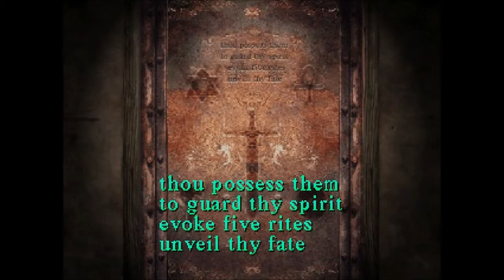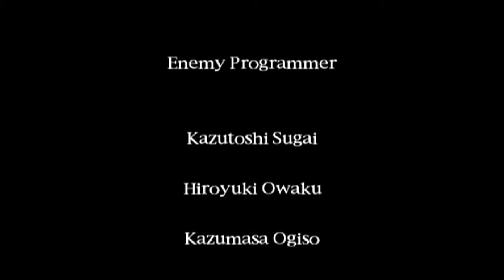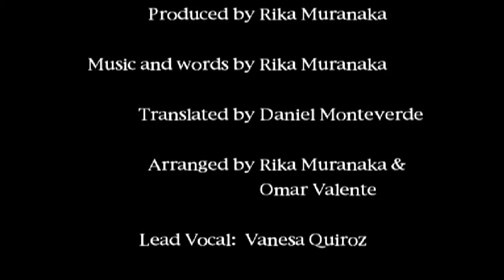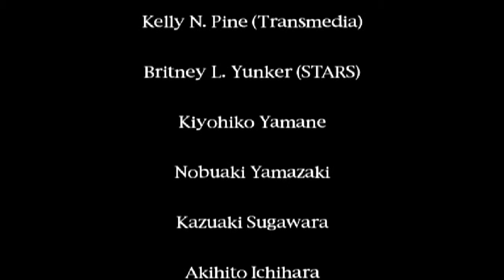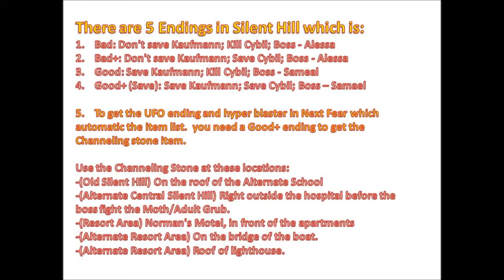Silent Hill FINAL PART Boss Fight Samael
Greetings and welcome, My name is Fai, Sorry I have to mute this episode to avoid the music copyright. :D Today we gonna play Classic horror Silent Hill 1, I will highlight the important part to achieve all 5 endings. drop some likes and comments if you like it, show some loves, thank you for supporting, love you all.